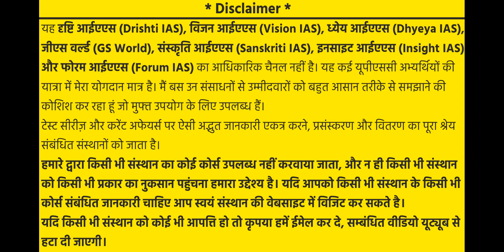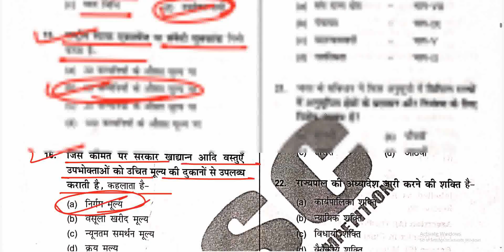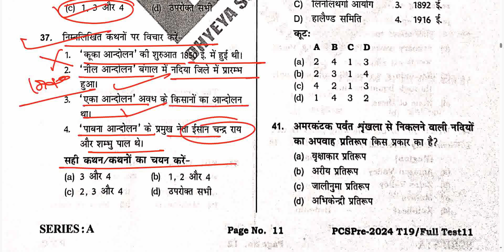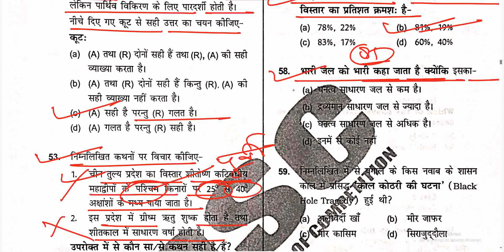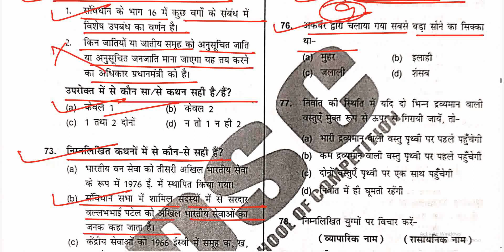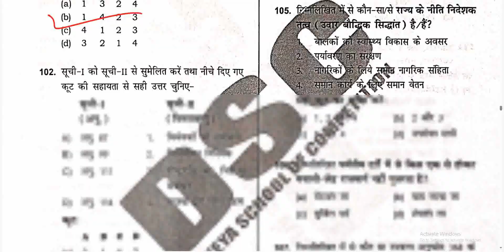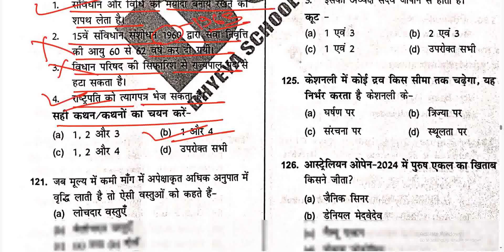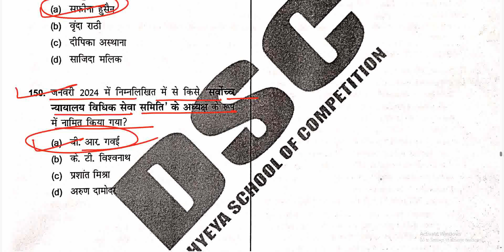Dhyeya IAS UPPCS Prelims 2024 Test- 19 (Full Length Test) | Dhyeya UPPSC Prelims 2024 Test Series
Dhyeya IAS UPPCS Prelims 2024 Test Series- 19 (Full Length Test) | UPPSC Prelims 2024 TEST SERIES | UPPCS Prelims 2024 Test
uppcs test
uppcs test series  drishti ias
uppcs test series  in english
drishti ias test series  in hindi
drishti ias
uppsc testbook
dhyeya uppcs test series for pre 2024 glance academy